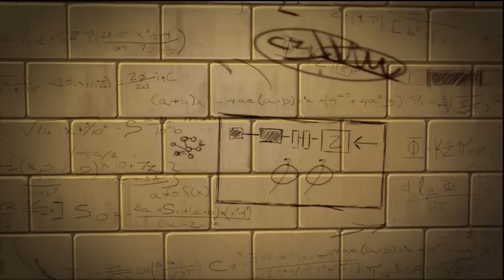The Amazing Spider-Man - Super Hero Mode ・ No Damage ・ TGD Walkthrough Part 3